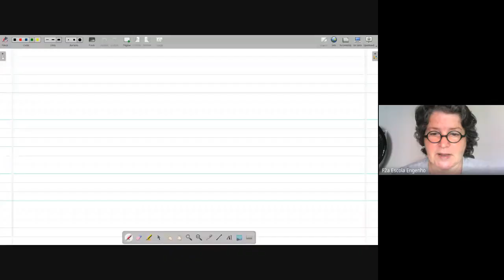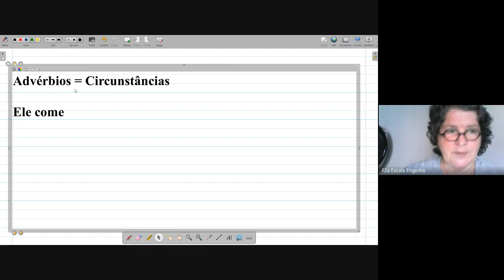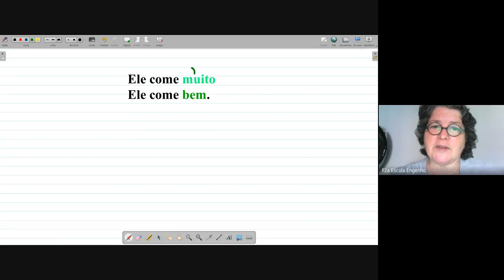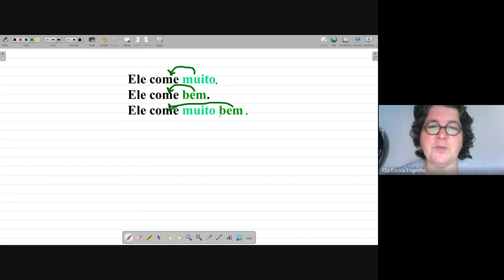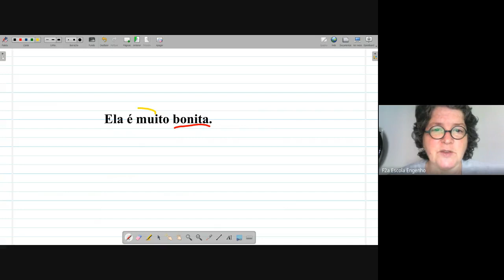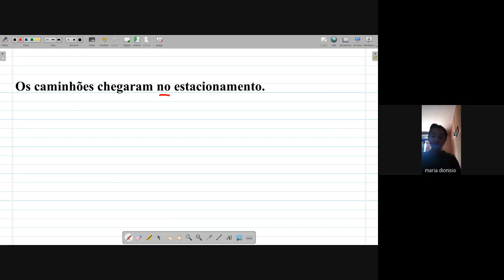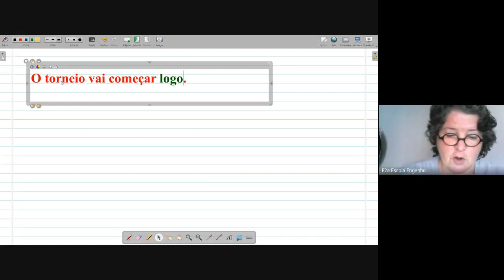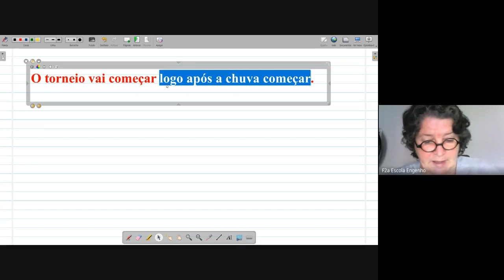8º ano - Português (2020-10-14 at 05_29 GMT-7)